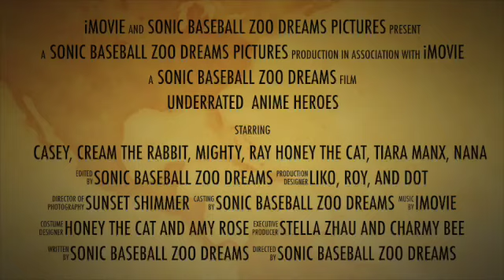Underrated Anime Heroes - Teaser Trailer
We all love anime! They're exciting, laughable, iconic, and action pack! But this time...the Underrated Anime characters are hitting the big screen!

Inspiration from @zacharyrenn-kagamine5910
Fanmade movie teaser made by me